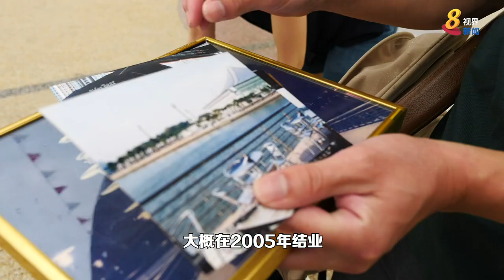8视界新闻｜【国庆庆典】国庆日将至！居民提议丹戎禺瞭望台“换新装” 象征希望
【国庆庆典】国庆日将至！居民提议丹戎禺瞭望台“换新装”  象征希望